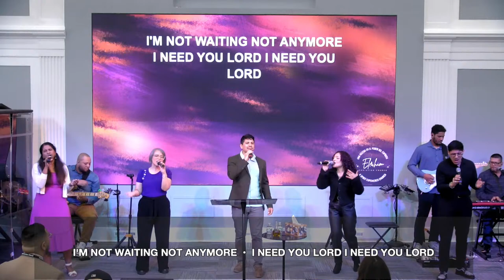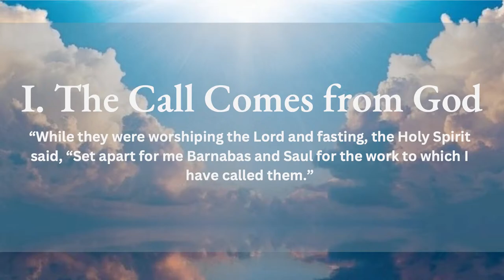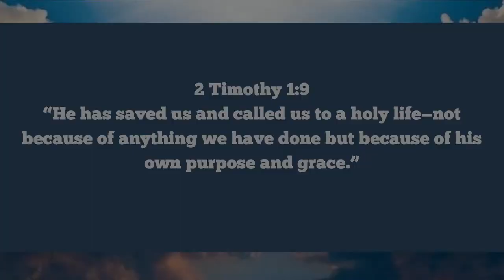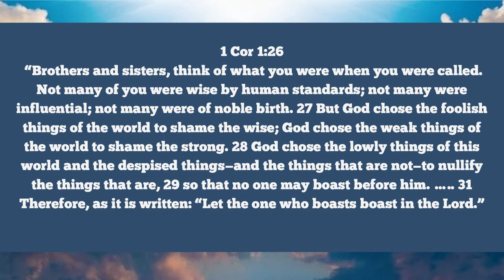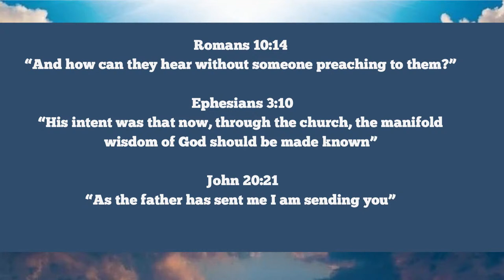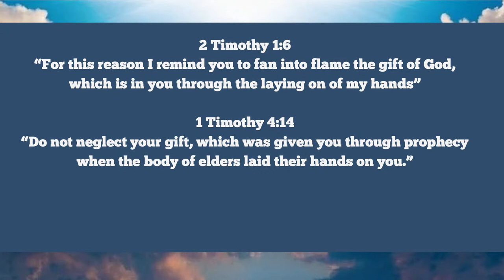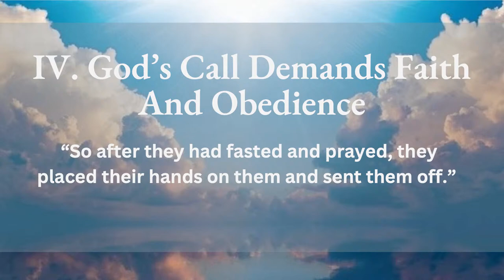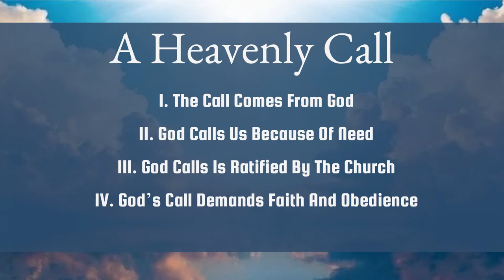ECC English Worship Service 4/14/24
We hope that you are blessed by today's message, and we hope to see you in person soon!

CCLI# cspl150573